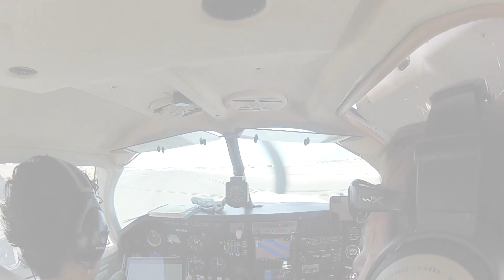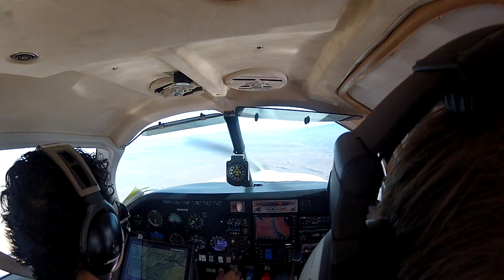11-4-2018 Mooney Day Trippin to Mesquite v2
This video is about 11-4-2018 Mooney Day Trippin to Mesquite v2